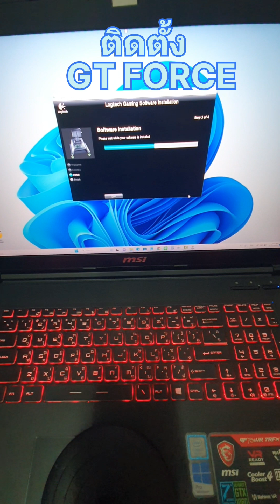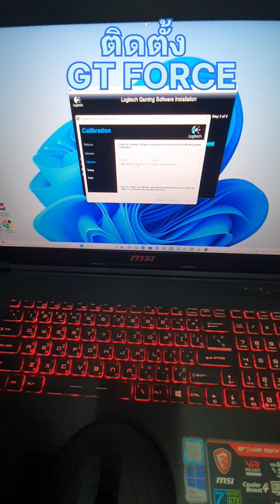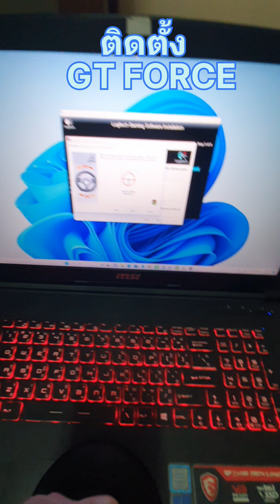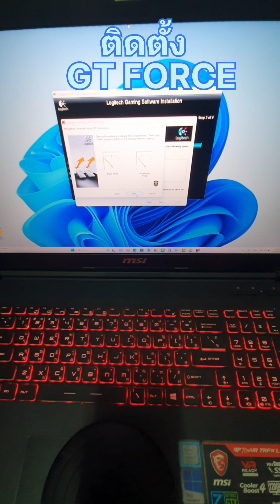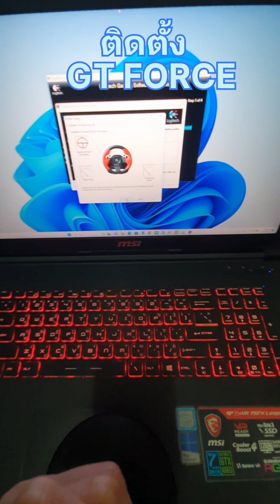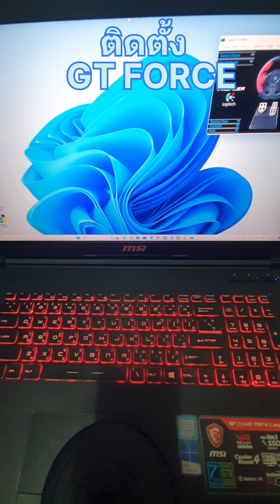Logicool GT Force ติดตั้ง Driver พร้อมแล้ว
Logicool GT FORCE แกะก่อนซิ่ง เช็คของ สนามไหน พร้อม ?
"เก็บคูปองออนไลน์
สมัครบัตรเครดิตกับธนาคารด้วยตนเอง

รวม Playlist รีวิว

Playlist รีวิว : รวมวิ่ง ลู่วิ่ง รองเท้าวิ่ง งานวิ่ง Garmin

Playlist รีวิว  : เครื่องชงกาแฟ Genio S Plus จาก Nescafe Dolce Gusto กาแฟแคปซูล
2. Duchess แคปซูลกาแฟ เครื่องชงกาแฟแคปซูล

Playlist รีวิว : ชิงโชค ลุ้นรางวัล สะสมแต้ม ลุ้นทอง ลุ้นรับ

ติดตั้ง App ShopBack Android shopback ไทย
คุณจะได้รับโบนัสเงินคืนจากการชวนเพื่อน เมื่อคุณชวนเพื่อนมาใช้ ShopBack “การชวนเพื่อนที่เข้าเงื่อนไข” คือเมื่อเพื่อนของคุณเป็นผู้ใช้งานใหม่ของ ShopBack และ :
(1) สมัครสมาชิกผ่านลิงค์ชวนเพื่อนของคุณ
(3) เมื่อเงินคืนจากการซื้อสินค้าของเพื่อนถึงยอดขั้นต่ำตามข้อข้างต้นได้รับการยืนยัน
(4) เมื่อเพื่อนกรอกรายละเอียดบัญชีธนาคารสำหรับการถอนเงินคืน
ป้อนรหัสเชิญของ Tien Review :  BA36391156

จอยพวงมาลัย มือสอง
จอยพวงมาลัย pc
จอยพวงมาลัย logitech
จอยพวงมาลัย ps5
จอยพวงมาลัย ps4
จอยพวงมาลัย pc ราคาถูก
จอยพวงมาลัย t300
จอยพวงมาลัย g29
จอยพวงมาลัย ราคาถูก
จอยพวงมาลัย jib
จอยพวงมาลัย advice
จอยพวงมาลัย banana
จอยพวงมาลัย direct drive
จอยพวงมาลัย f1
forza horizon 5 จอยพวงมาลัย
จอยพวงมาลัย forza
จอยพวงมาลัย gt force
จอยพวงมาลัย g29 มือสอง
จอยพวงมาลัย g27 มือสอง
จอยพวงมาลัย logitech g29
จอยพวงมาลัย g27
จอยพวงมาลัย logitech g25
จอยพวงมาลัย hori pantip
จอยพวงมาลัย logitech มือสอง
จ อย พวงมาลัย logitech momo
logitech จอยพวงมาลัย
จอยพวงมาลัย nintendo switch
จอยพวงมาลัย pc มือสอง